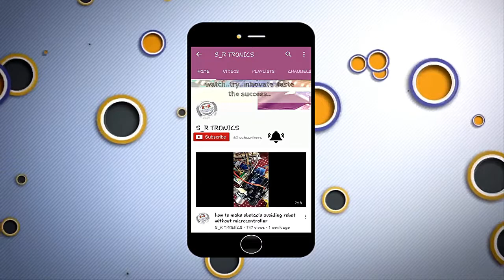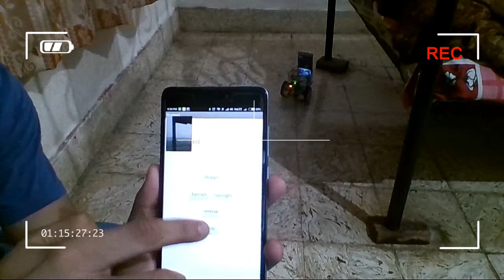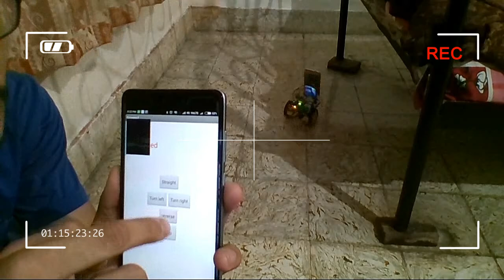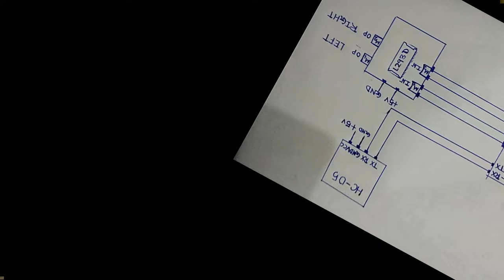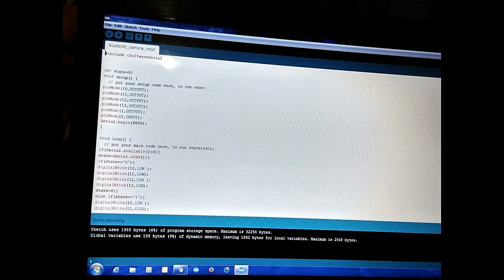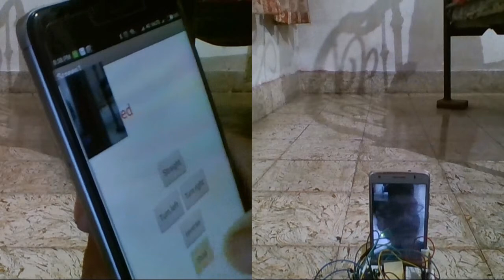SMARTPHONE CONTROLLED ROBOT WITH STREAMING VIDEO(IMO)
BUY ALL THE EXACT COMPONENTS FROM THESE LINKS BELOW(LOWEST PRICE):-
1)ARDUINO UNO
3)BLUETOOTH MODULE HC05/6
4) MOTOR AND WHEELS
5) JUMPER WIRES

GUYS THIS IS OUR NEW PROJECT- "IMO VIDEO CONTROLLED ROBOT"

THIS IS MADE IN INITIATION TO HELP MY ALL FELLOW BROTHERS ND SISTERS FOR THIS KIND OF PROJECTS..PLZZ DO WATCH ND SHARE ..GIVE FEEDBACKS FOR ANY BETTERMENT OR FOR THE CODE